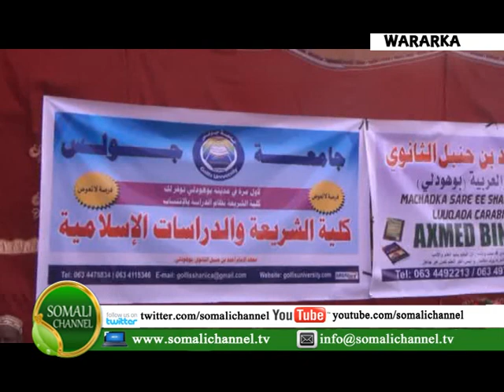WARKA SOMALI CHANNEL IYO MUSTAFA CABDI XUSEEN SHAAFI 14 08 2014